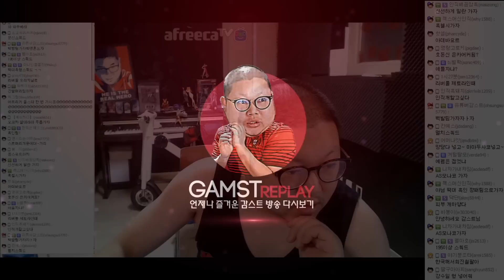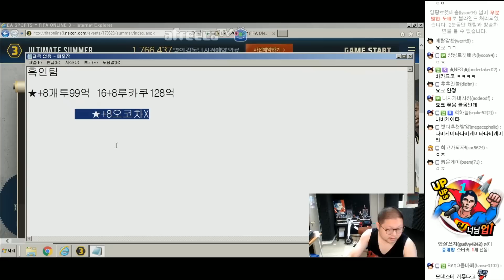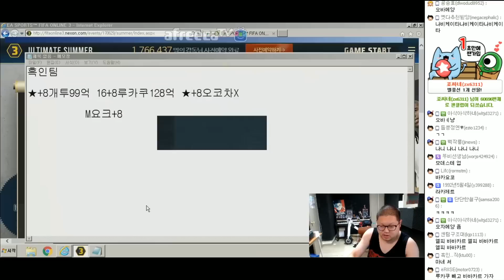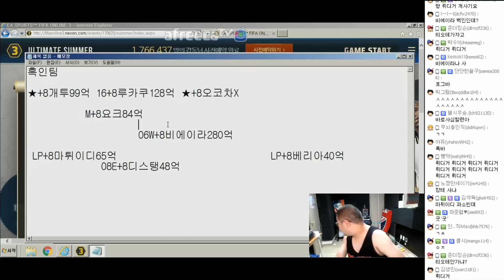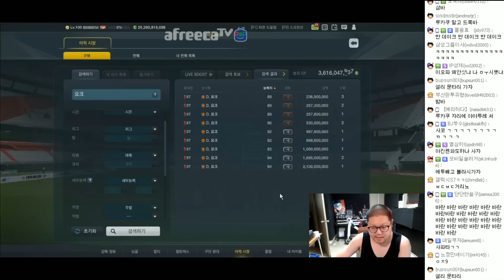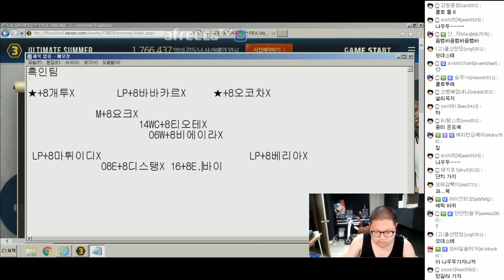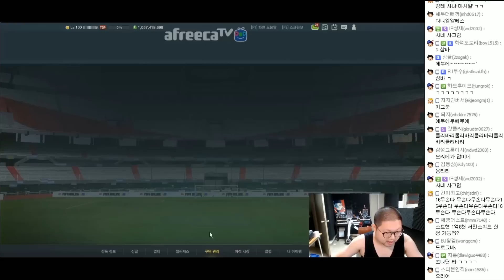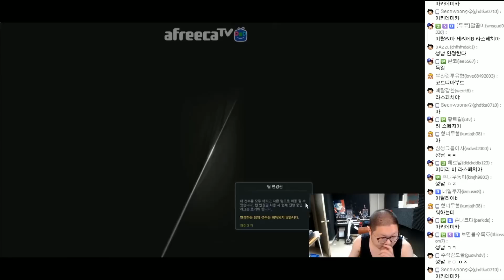감스트 : 900억 흑인팀 스쿼드, 개사기 스탯 올금카 흑인팀 감스트가 짜봅니다! 피파3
900억 흑인팀 스쿼드
개사기 스탯 올금카 흑인팀 감스트가 짜봅니다! 피파3